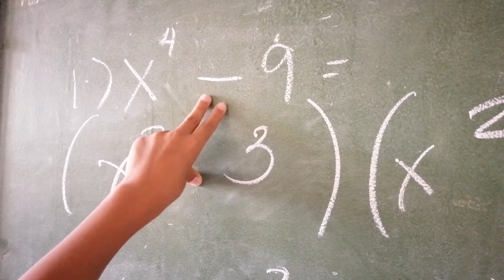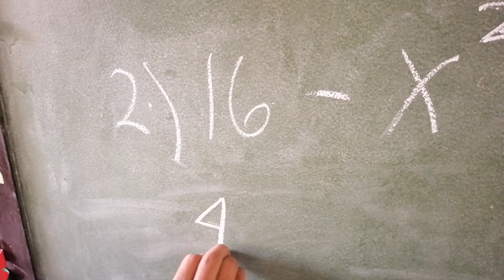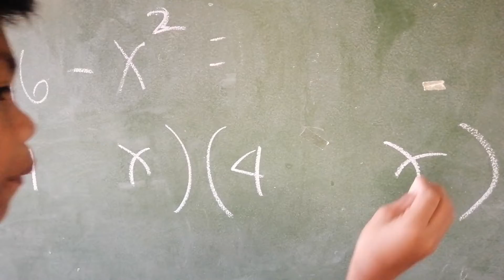Difference of two squares (Tagalog)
At mag comment narin kung may suggestion or correction ka

sabay-sabay tayong matuto